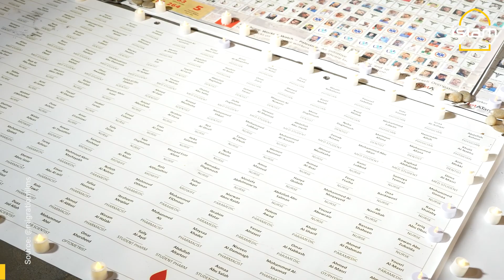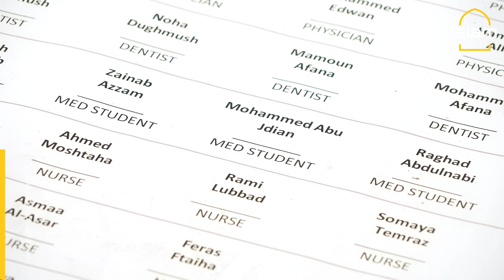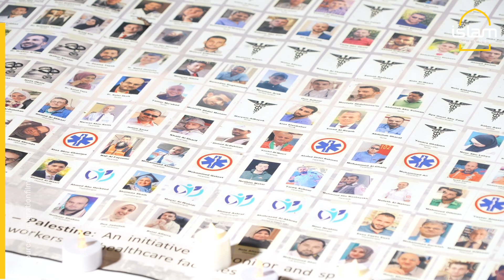HEALTH WORKERS 4 PALESTINE HOLD LONDON VIGIL DEMANDING AN END TO THE VIOLENCE IN GAZA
People from different faiths and background gather in London to hold a vigil organised by Health Workers 4 Palestine, demanding an end to the violence in Gaza.

Source: @migrationfilms